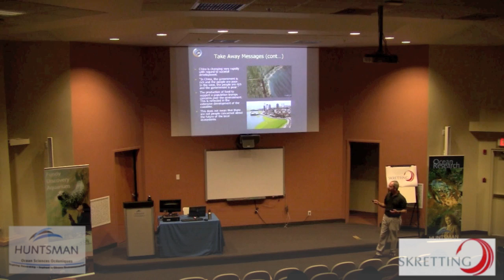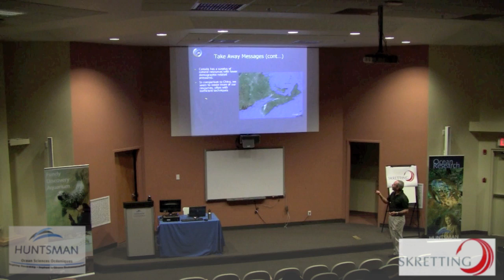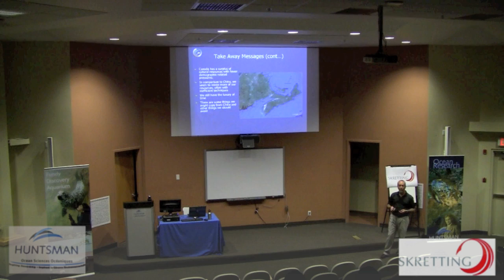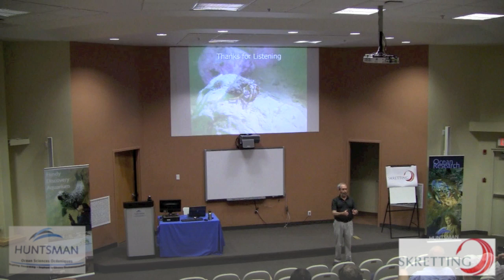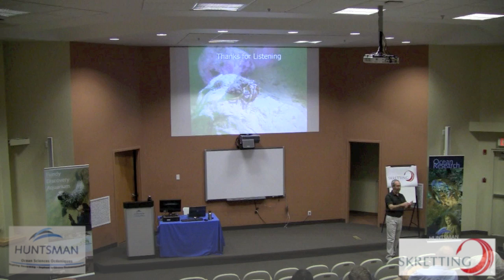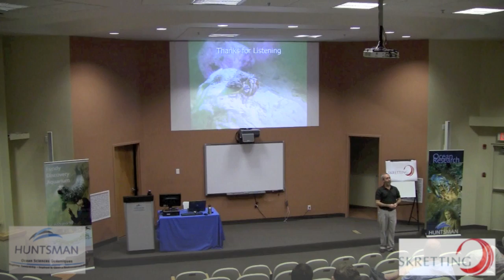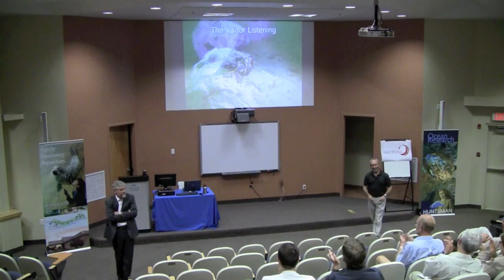Free Public Lecture Series presentation #4 (5/5)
Dr. Shawn Robinson from the St. Andrews Biological Station examines China's role in the future of the global seafood industry.